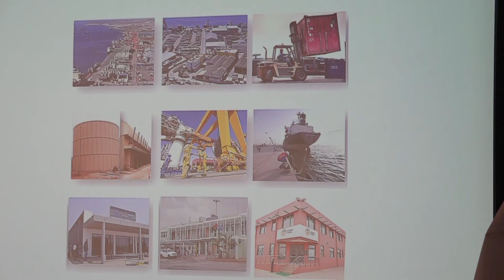Sangafowa Coulibaly visite une entreprise pétrolière à Luanda en Angola